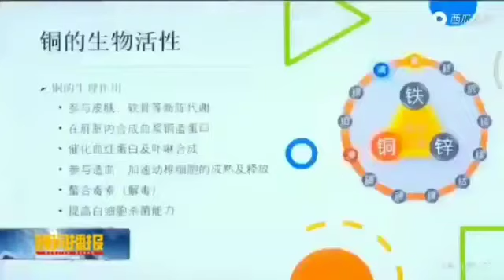NANOTECH MASKER KN95 5PLY MEDIS 60X